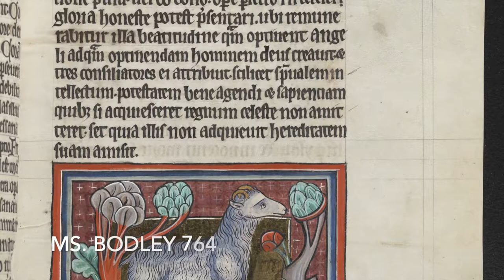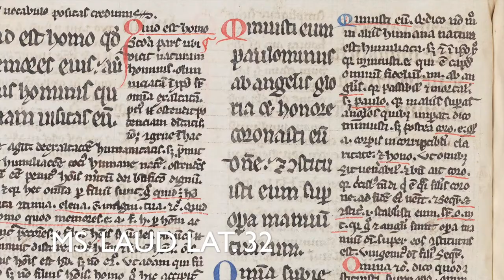Bodley's Bestiary: Sheep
What would medieval people have told you about their sheep and lambs? Listen to a book of beasts from thirteenth-century England: Oxford, Bodleian Library, MS. Bodley 764, fol. 34r

Text (translated by Andrew Dunning):

The sheep is a soft wooly domestic animal, with a vulnerable body, a gentle spirit. Its Latin name, ‘ovis’ is derived from ‘oblations’, because when the ancients first began sacrificing, they did not kill cattle but sheep. Some people call them two-toothed, because some have two upper teeth along with eight others. The gentiles used to offer these especially in sacrifice.

When winter comes, the sheep grazes insatiably and tears at the grass voraciously, because it senses the coming sharpness of winter. It first stuffs itself with grass for food, since all the grass is destroyed by the freezing cold.

Sheep, as we said, represent innocent and simple people among Christians. Furthermore, at times the sheep also allegorically displays the mildness and patience of the Lord himself. A passage of Isaiah on the innocent Saviour’s death says, ‘as a sheep before her shearers is dumb, so he openeth not his mouth.’ [Isaiah 53.7] In the Gospel, sheep are the faithful people: ‘The sheep hear his voice’. [John 10.3] And in a psalm: ‘Thou hast put all things in subjection under his feet: sheep and oxen’.[ Psalm 8.6–7] Two sheep represent the peoples of the nations that a man nourishes, that is Christ, on which it is read in the prophet, ‘in those days a man shall nourish a young cow and two sheep; and because of the abundance of milk he shall eat butter’. [Isaiah 7.21–22]